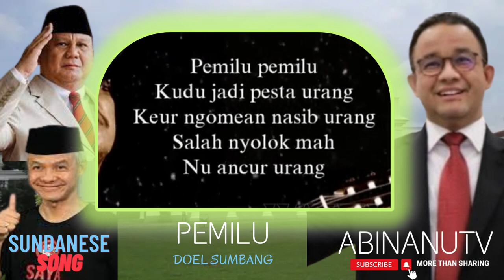[NO COPYRIGHT] PEMILU the ELECTION sundanese song | AbiNanuTV